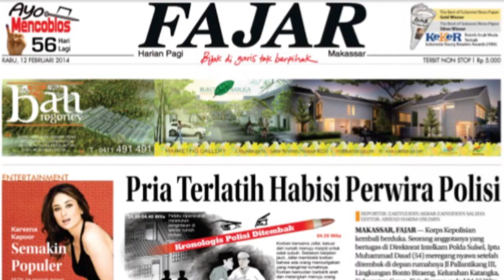DETIK-DETIK EVAKUASI MOBIL VANESSA ANGEL DAN JENAZAHNYA TIBA DI RUMAH SAKIT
FAJAR.CO.ID - Jenazah yang diduga jasad Vanessa Angel dan Febri Andriansyah tiba di RS Bhayangkara Surabaya.

Vanessa Angel dan suaminya Febri Andriansyah itu sebelumnya dikabarkan tewas kecelakaan.

Mobil yang dikendarainya kecelakaan di Tol Jombangm Jawa Timur, Kamis (4/11) siang tadi.